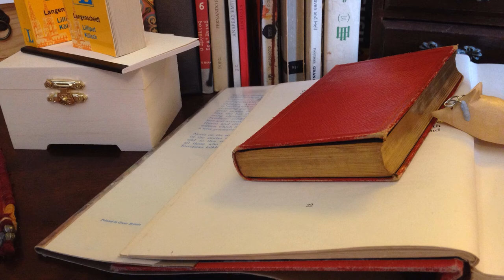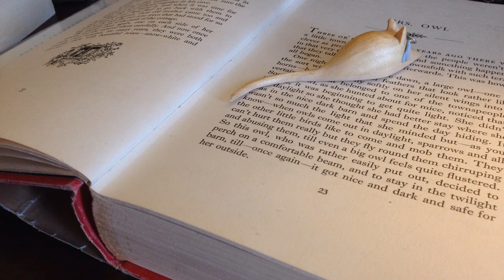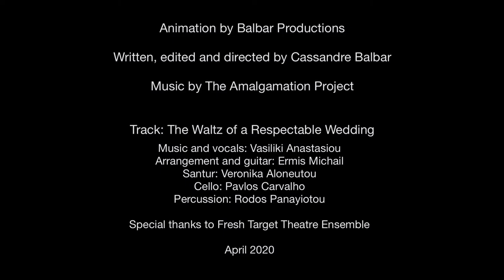Once upon a library... (Stop motion by Balbar Productions and The Amalgamation Project)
A bespectacled mouse works alone in the library... A field mouse roams around the meadows. Will they meet?

Video created by: Balbar Productions
Written, Directed and Edited by: Cassandre Balbar

Stop motion music video for:
 The Waltz of a Respectable Wedding by The Amalgamation Project
Music & voice: Vasiliki Anastasiou
Arrangement & guitar: Ermis Michail
Santur: Veronika Aloneutou
Cello: Pavlos Carvalho
Percussion: Rodos Panayiotou

Special thanks to Fresh Target Theatre Ensemble